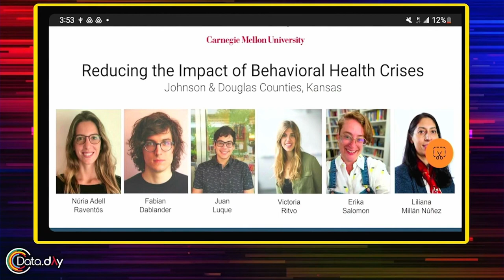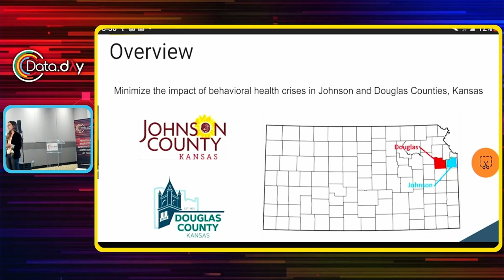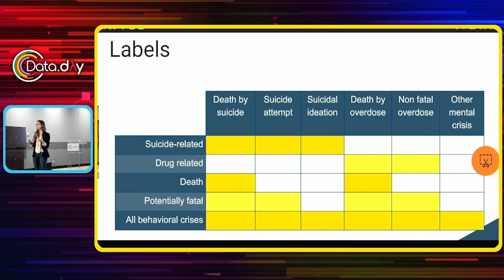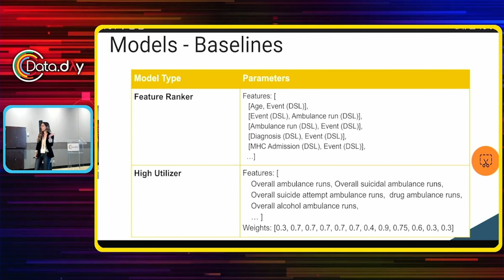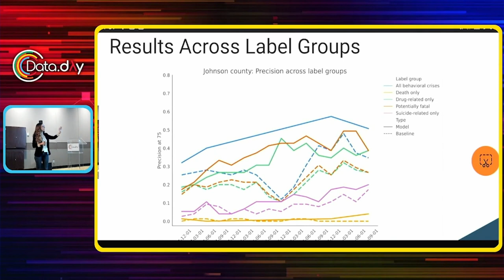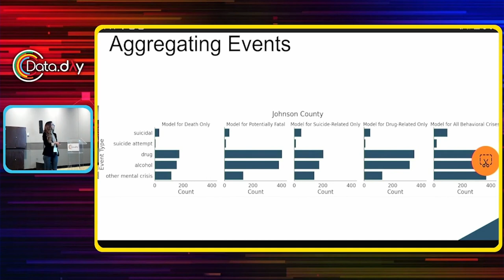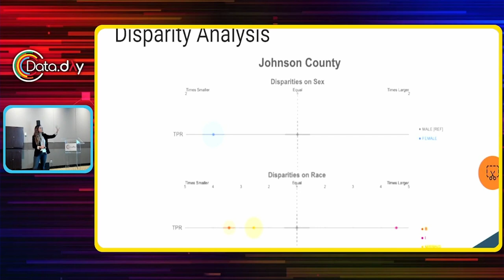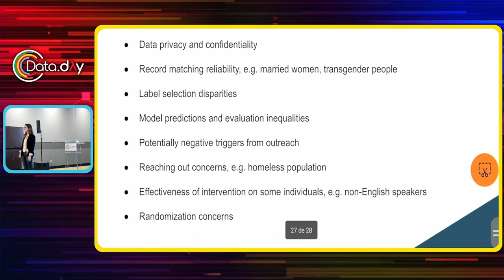Reducing the Impact of Mental Health Crisis | Data Day MX 2023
¿Cómo podemos utilizar datos para reducir el impacto de los suicidios, sobredósis y otras crisis de salud de comportamiento? En el programa de Ciencia de Datos para el Bien en la Universidad de Carnegie Mellon colaboramos con dos condados para construir un modelo predictivo de machine learning que identifica a personas de alto riesgo. Reunimos datos de distintas fuentes incluyendo ambulancias, hospitales, centros de salud y el sistema de justicia, y construimos un pipeline que actua de forma proactiva para disminuir el impacto de estas crisis. En esta sesión platicaremos sobre los aspectos técnicos de la herramienta, el proceso de evaluación, principales retos y consideraciones éticas.